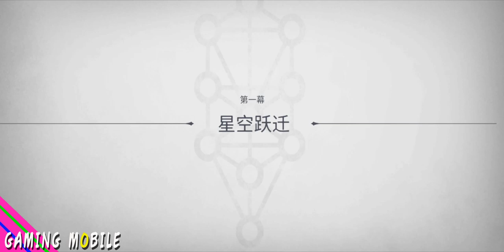X2: God Solver - ARPG CBT Gameplay (Android/IOS)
X2: God Solver (解神者) - ARPG CBT Gameplay (Android/IOS)

各位小伙伴们！8月23日上午10点，《X2》“愚人船”作战行动已经正式开启~
热烈期待大家的参与！本次作战行动参与资格将以激活码的形式发放，具体规则如下：

【激活码总数】
20000个
【发放时间】
8月23日10点/14点/18点
【发放形式】
通过TapTap站内信发放给获得测试资格小伙伴，请大家留意TapTap站内信
【发放规则】
8月23日10点发放第1批：2000个